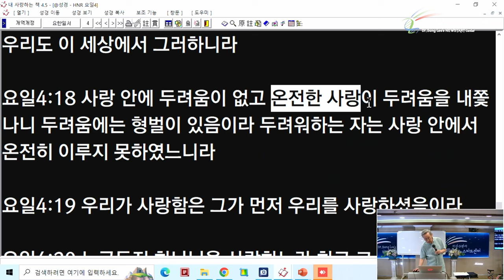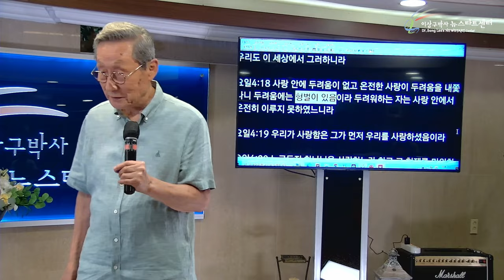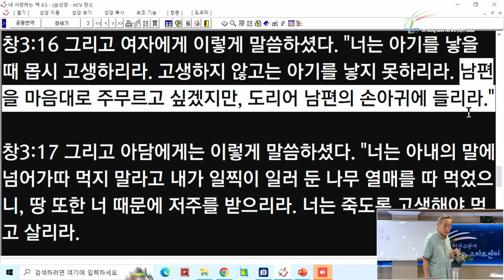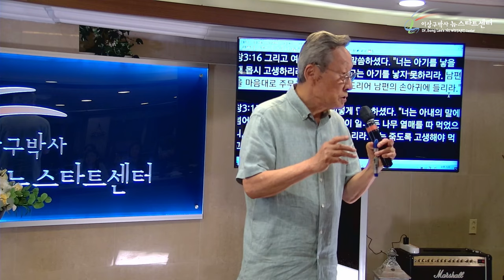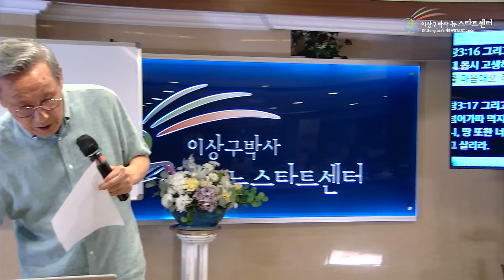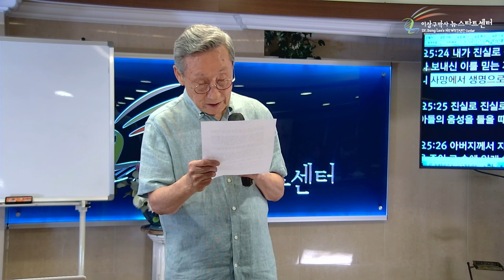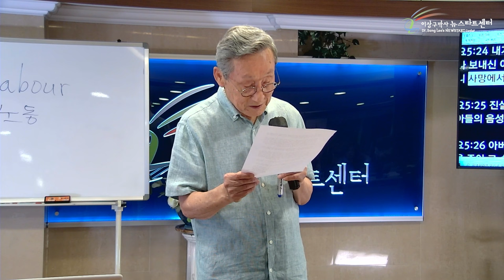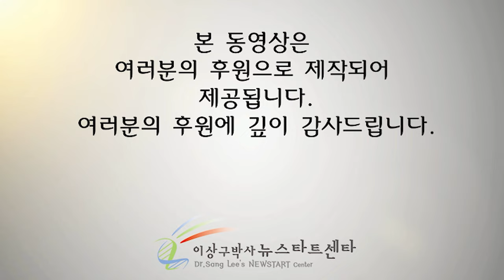[뉴스타트 성경강의] 형벌(사망)로 부터 구원하시는 하나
⏱️ 타임라인⏱️

00:00 원수도 사랑하시는 하나님

22:54 참가자의 편지